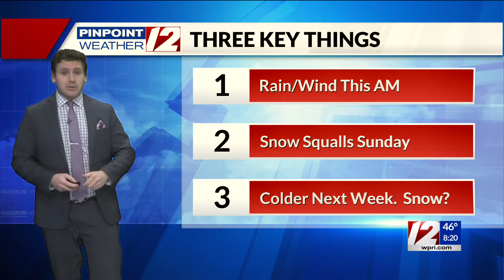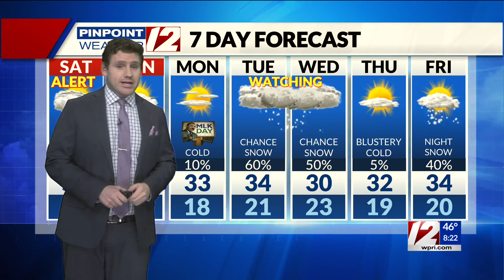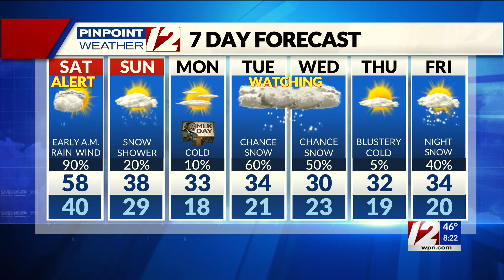Pinpoint Weather 12 Forecast